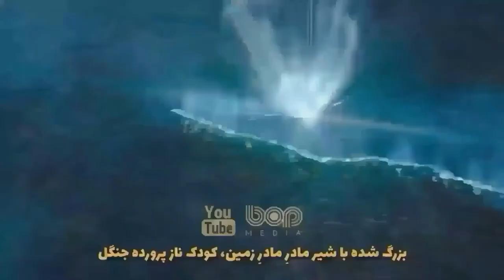فیلم سینمایی هندی جدید اکشن هیجان انگیز قدرت دوبله فارسی ۲۰۲۲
|  فیلم سینمایی قدرت دوبله فارسی ۲۰۲۲  |

داستان فیلم قدرت درباره یک پلیس نامدار است که در برابر یک باند موتور سوار مرموز می ایستد. متوقف کردن آنها ثابت خواهد کرد که بسیار سخت تر از آن است که او تا کنون از حتی در رویاهایش به آن فکر کرده است.

تاریخ اکران : ۲۲ ژانویه ۲۰۲۲